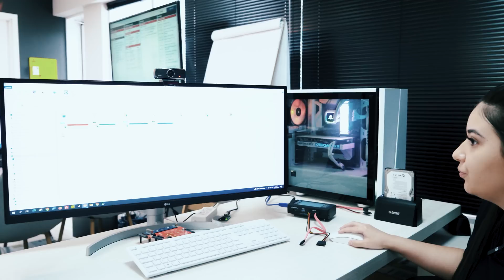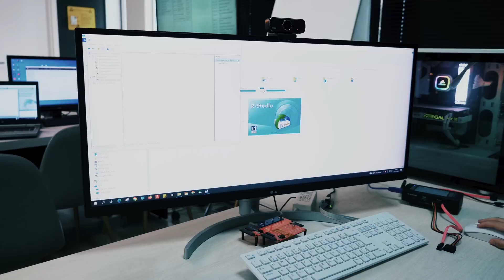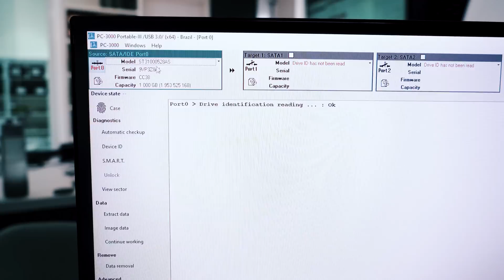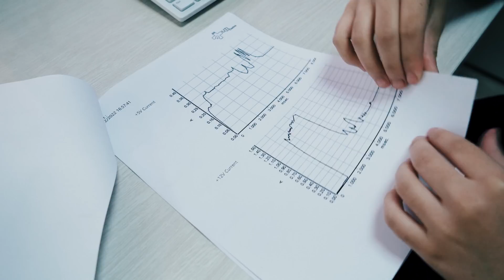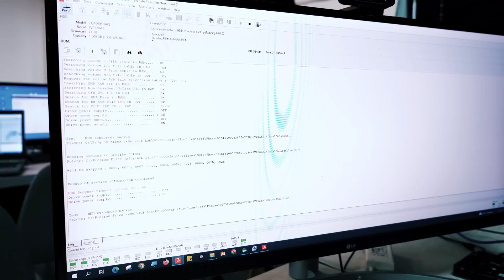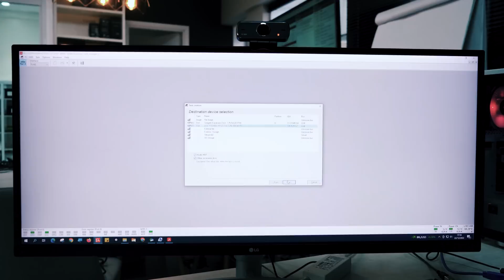HD não aparece nem abre no PC, Análise e Recuperação de Dados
HD não aparece, não abre e não é reconhecido pelo PC.
Mostramos aqui um defeito muito comum de HDs com este tipo de problemas, principalmente da linha Seagate.

Recebemos casos como este de pessoas e empresas de todo o Brasil,

Instruções para enviar:

Embalar o dispositivo e enviar para : AVENIDA TRINDADE 254  | CONJ 714/715
BARUERI SP
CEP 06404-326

0:00 - Objetivo do cliente
1:39 - Análise Inicial Barulho do HD
2:37  - Conectando HD ao computador
4:38   - Removendo a placa PCB
06:11 - Limpeza contatos Placa
07:02  - HD travando e não abre
08:00 - Conectando a Pc3000 Portable III
08:57 - O Diagnóstico
10:14 - Comandos via Terminal
10:28  - Mapeando o HD
11:42 - Recuperando os dados
12:00 - Recomendações